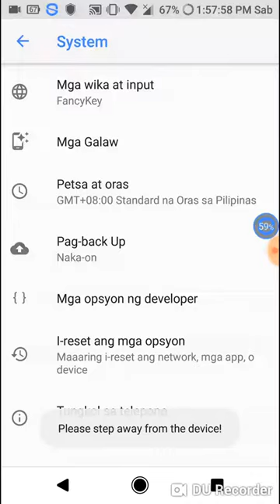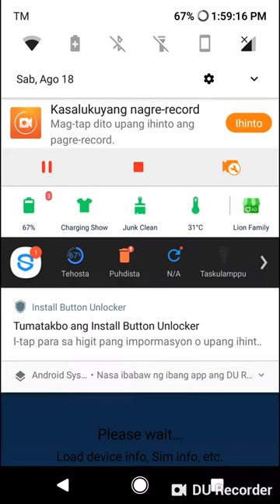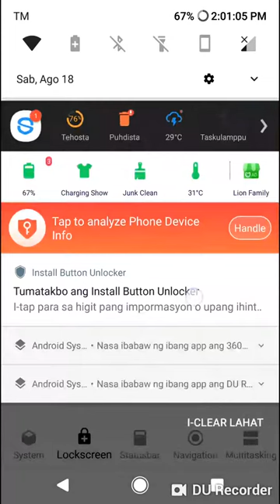Dirty Unicorns 8.1 Oreo ROM for Galaxy J7 Prime SM-G610F-M-Y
(Don't take my video down seriously!!)